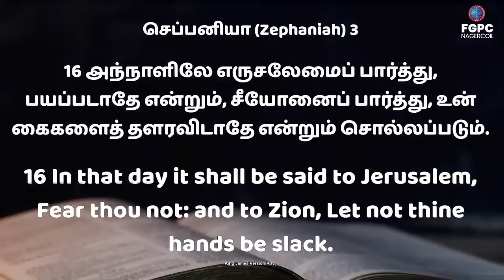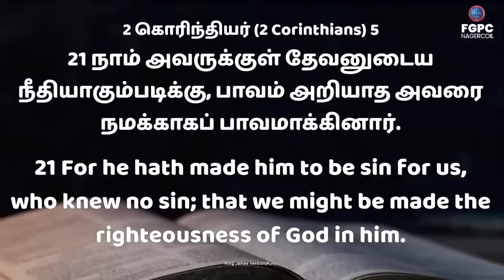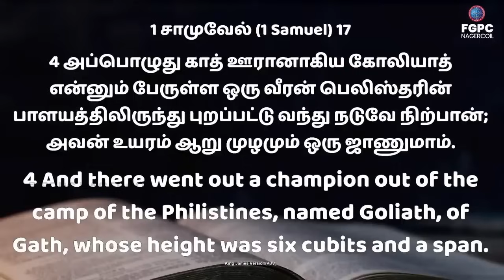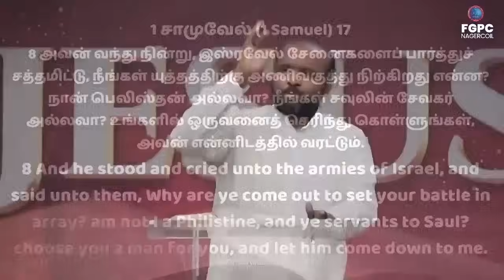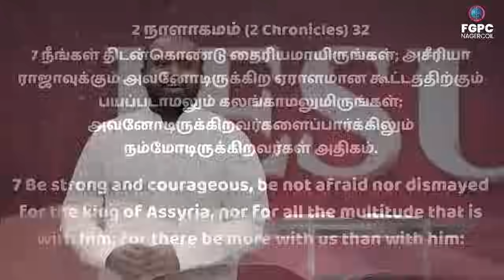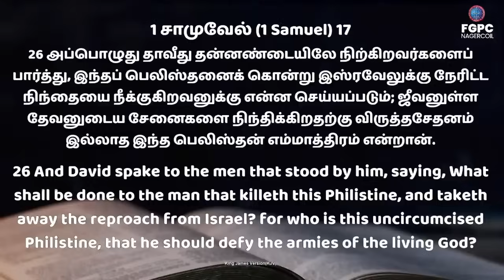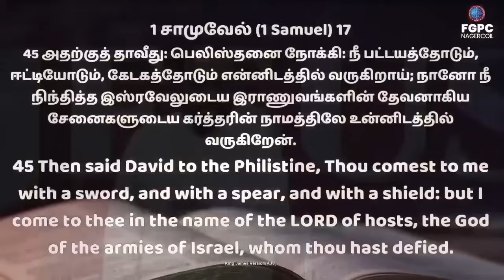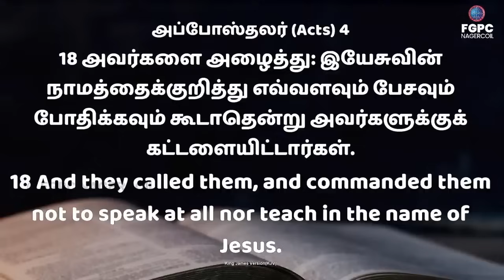எருசலேமே பயப்படாதே சீயோனே தளராதே | Pastor Johnsam Joyson | Tamil Christian Message